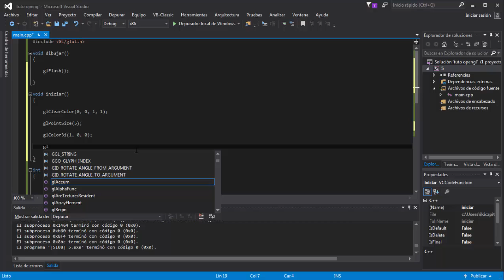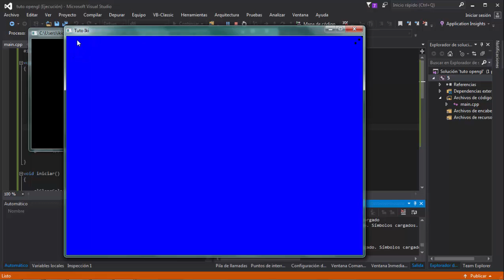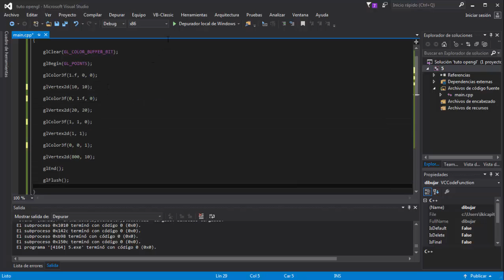Como Dibujar Puntos en Glut y OpenGL en C++ y Cambiar Color RGB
En este curso enseñamos a como dibujar las primeras imagenes o figuras primitivas en OpenGL - Glut (C++), en éste caso a través de puntos, y a definirles la paleta de color (RGB) a los mismos.

Los terminos que veremos son:
glClearColor
glPointSize
glColor3i
glOrtho
glBegin
glEnd
glVertex2d
GL_POINTS

Si Deseas Recibir Notificaciones Cada Vez que Subo un Video Clickea el Icono 🔔

Unite como Miembro al Canal y tené acceso exclusivo a los en vivo recreando que fueron archivados.
¡Gracias por Estar Ahí y Acompañarme!